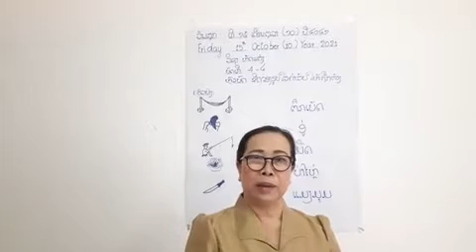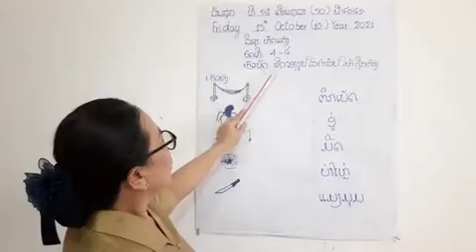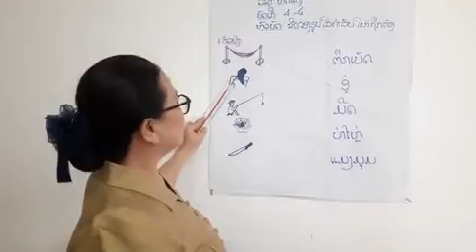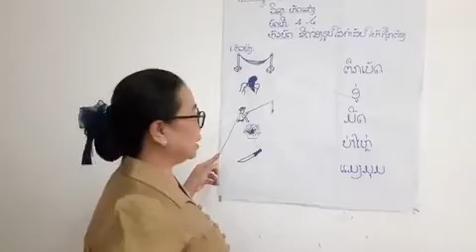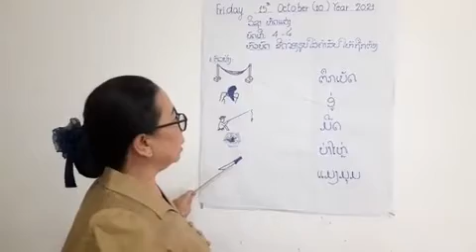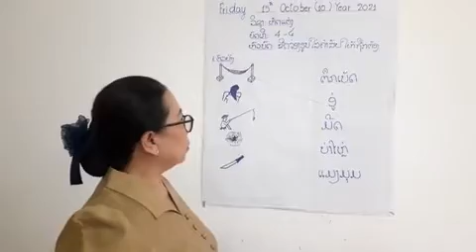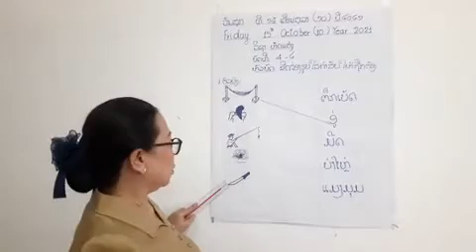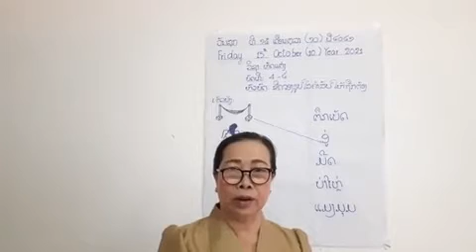ຄູໃຈ ຫັດແຕ່ງ ປກຽມ ວັນທີ 15